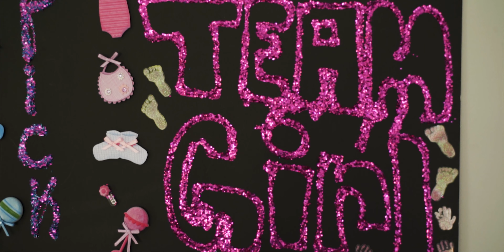Tyler's Gender Reveal